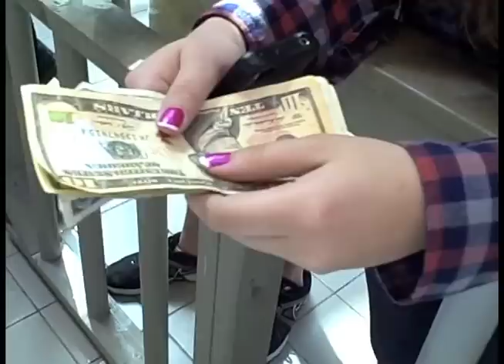Hofstra's Jail and Bail event raises $6.6k for the Special Olympics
With warrants out for their arrests, dozens of students, faculty members and administrators were apprehended by Public Safety, handcuffed and hauled off to a jail cell in the Student Center Atrium on March 30. Those "arrested" took part in the first annual Jail and Bail fundraiser at Hofstra University with all the proceeds going to the Special Olympics of Long Island.

What charges were brought against the inmates? They were anything but ordinary; they included being a Pittsburgh Steelers fan, enjoying Frankenstein and being too nice. Once arrested, the inmates went before a panel of administrator judges, who determined their bails based on the severity of the charges. The inmates needed to make bail before they were released.

The fundraiser surpassed its goal of raising $5,000. "In total, we raised $6,630, which allows us to sponsor 35 Special Olympics athletes for a year," said Danielle Hershkowitz, President of the Delta Alpha Pi Honor Society.